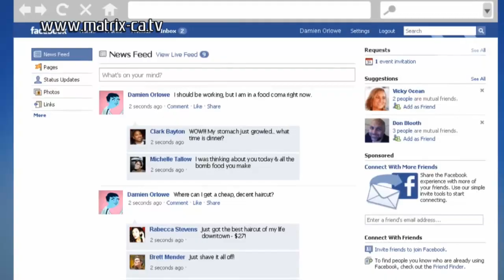«Овальный Интернет»: что бы ты хотел, чтобы умел твой компьютер? (250)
Вы до сих пор думаете, что знаете о мире новых технологий больше своих детей, младших братьев и сестричек?

Ошибаетесь!

Мир глазами малыша ярче и интереснее, а потому найти объяснение любой непонятной вещи очень просто.

В нашей новой рубрике "Овальный Интернет" дети рассказывают о сложном мире гаджетов, компьютеров и Интернета.

Хотите, чтобы ваш ребенок, братик или сестренка стали звездой программы "Матрица"?

Проще простого! Присылайте к нам на почту — , в комментариях в социальных сетях— Фейсбук, Вконтакте, МойМир, или в личных сообщениях короткие видеответы (не больше 1 минуты, любого качества, в любом формате) малышей на наши вопросы, и вы обязательно увидите их в нашей ТВ-программе и в рубрике "Овальный Интернет" на канале YouTube!